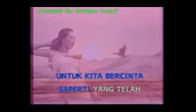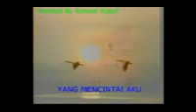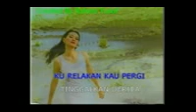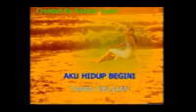karaoke no vocal tommy j pisa biarkan aku menangis hi 13461